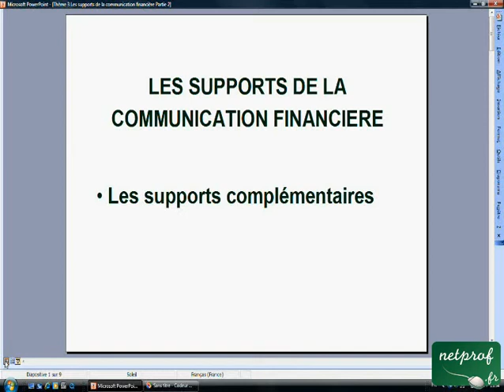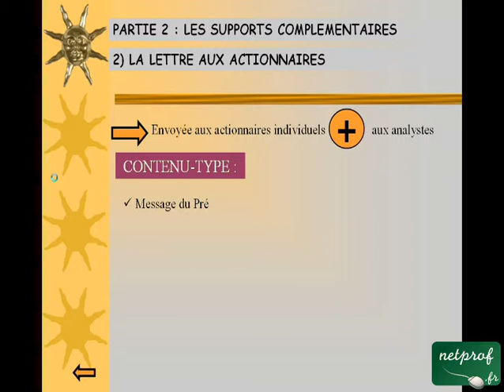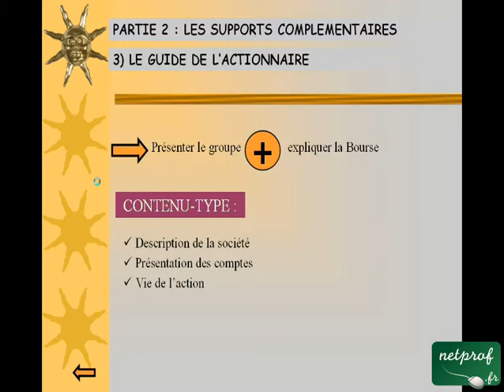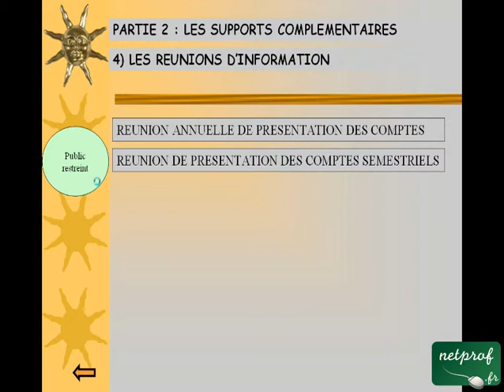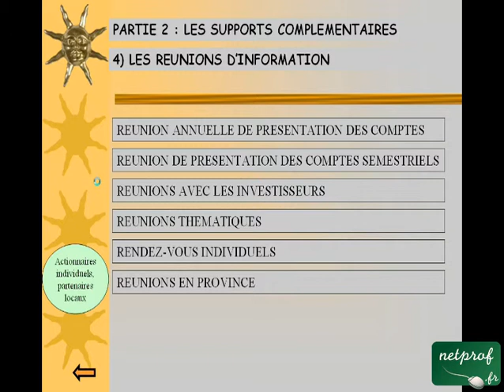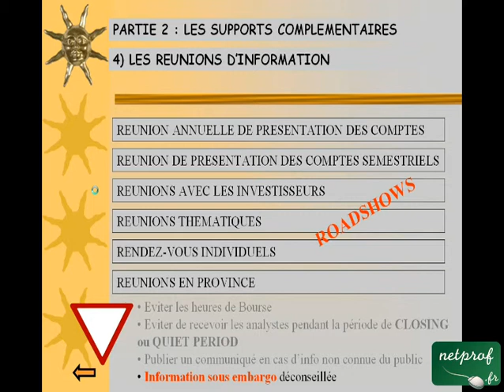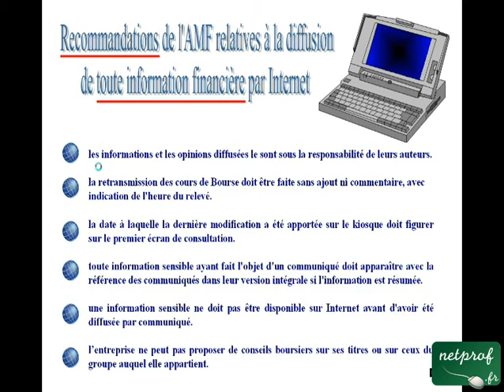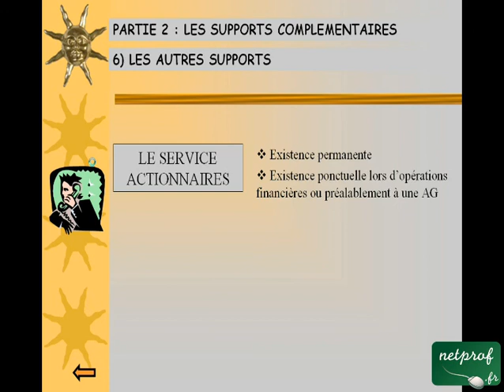Communication financière Thème 3 Partie 2